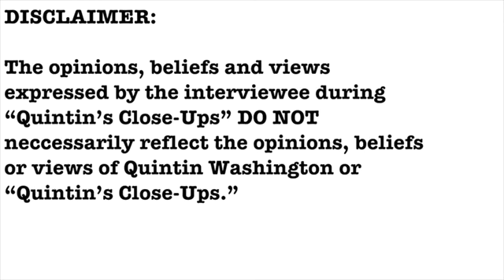EXCLUSIVE- Councilman Harry Griffin interview- Quintin's Close-Ups™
Charleston City Councilman Harry Griffin has apologized, saying he’s not a racist and said his picture was used without his permission in a flier for a protest event that happened in December. Many in the community want him to resign, but he says he is not.

Only on "Quintin's Close-Ups," the councilman speaks to me, one-on-one.